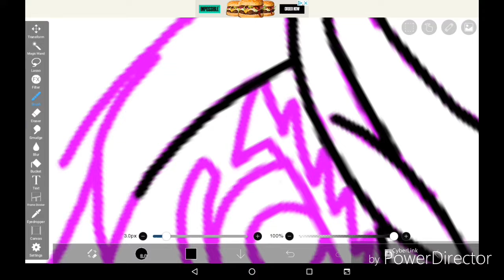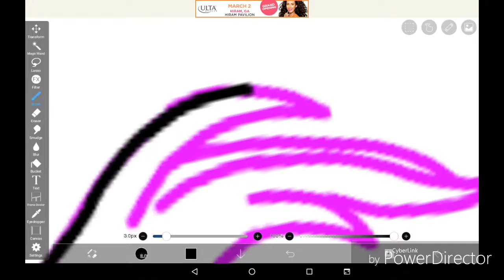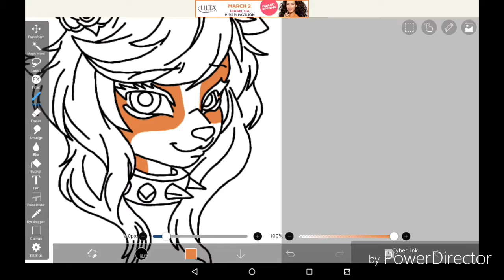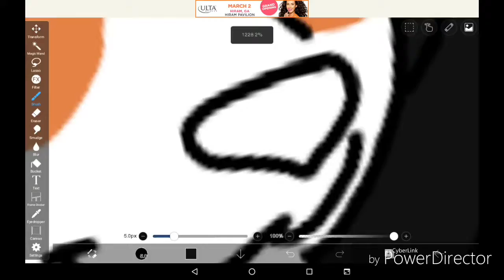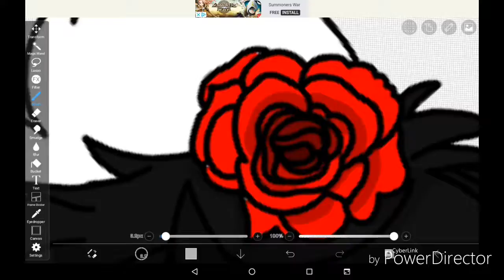Raja's speedpaint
Chartater: Raja